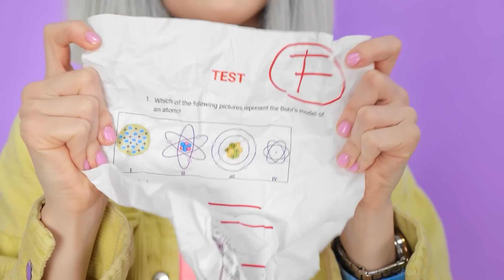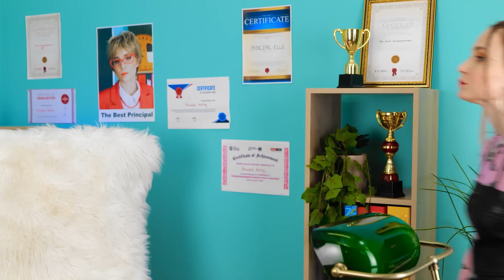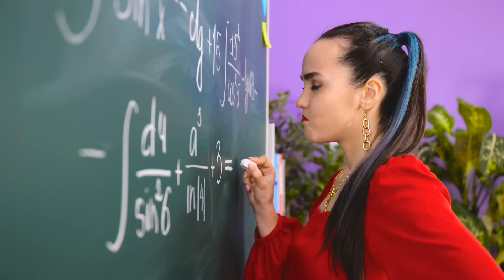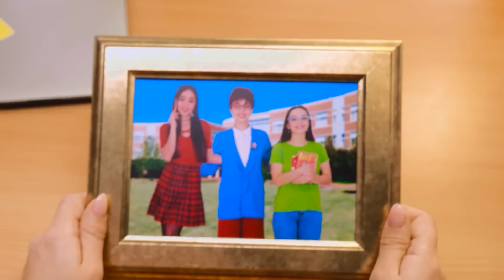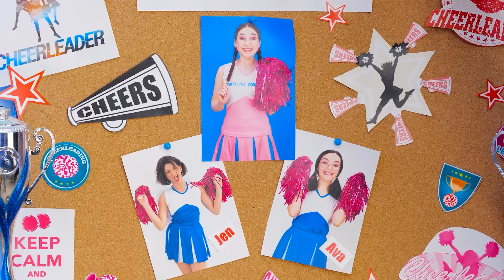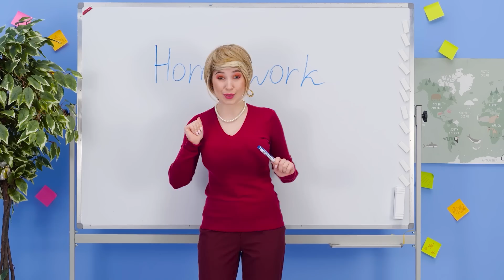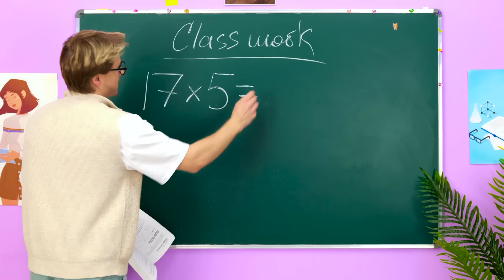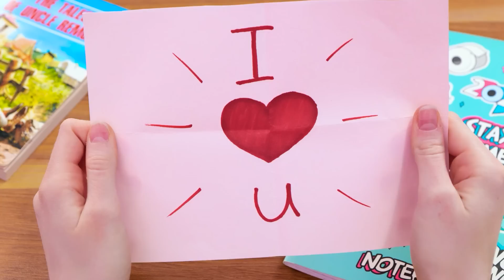I GOT ADOPTED BY PRINCIPAL | First Day Principal's Daughter In A New School by TeenVee!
New Episode 123GO coming! Join and watch the episode first!

All product and company names shown in the video are trademarks™ or registered® trademarks of their respective holders. Join and watch the episode first!